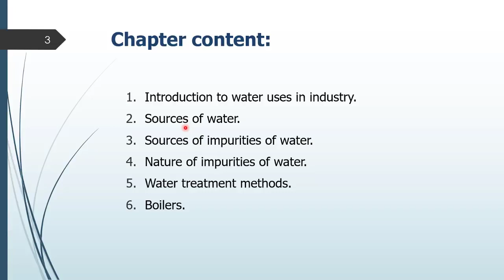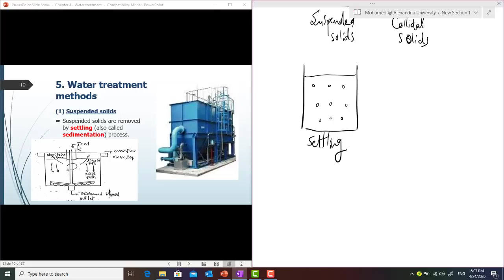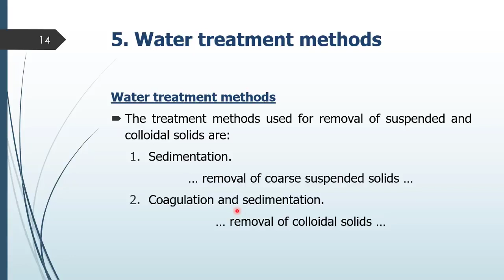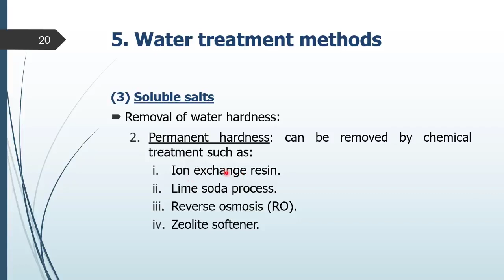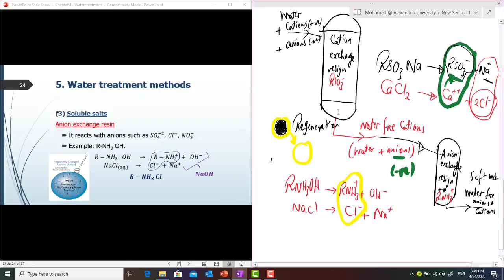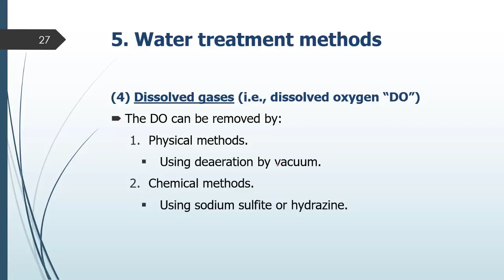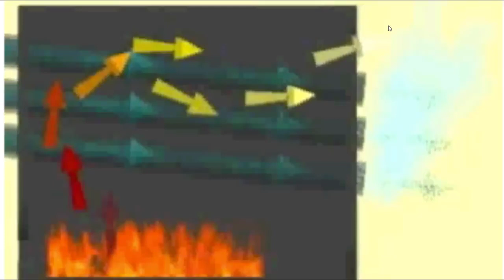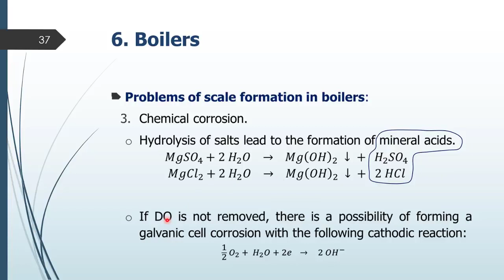Lecture 7 - Water Treatment